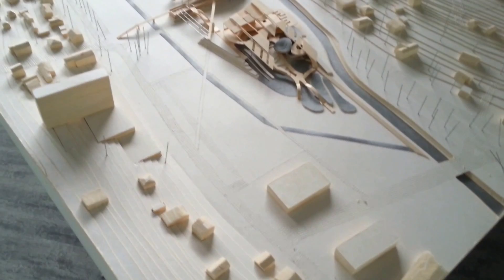Miskolctapolcai Strandfürdő - Hamarosan elkészül a fejlesztés első üteme - boon.hu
Miskolctapolca a strandfürdő újjáépítésével üdülő- és fürdőhelyi tekintélyét szerzi vissza. Az egymást kiegészítő építési szakaszok első ütemében a régi felnőtt strand területe és környezete újul meg. A Miskolctapolcai Strandfürdő tervei a 2004-ben bezárt strand romos vasbeton épületeinek felhasználásával egy más minőségű épület és fürdőt ígérnek.